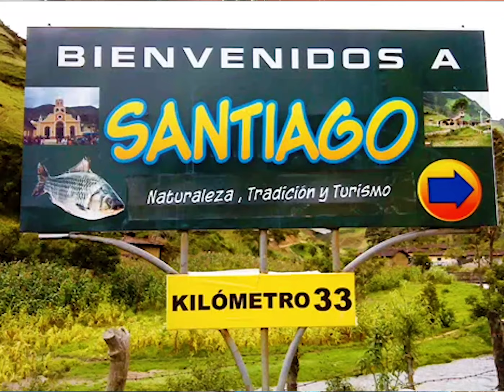Preparé un delicioso ceviche de trucha a mi familia le encanto.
bendiciones familia, los quiero!!!